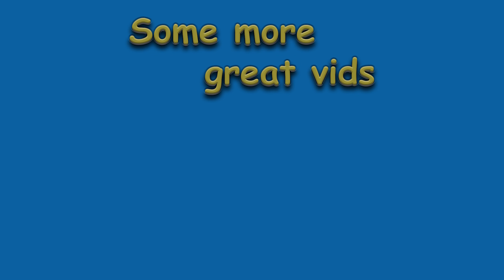ElfSix News Aug 24 Breaking Bald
This is some of what I have been doing in the last month. Roblox games, ElfSix Studios updates, blowing up real life submarines, and getting Hank from Breaking Bald to guess my catchphrase. Come check it out you Wacky Weirdos.

I use Music and SoundFX by Artlist.

Some music and sound FX from Artlist.

Translated titles:
ElfSixNews 24 de agosto Quedarse calvo

ElfSixNews 24. August Breaking Glatze

ElfSixNews 24 août Breaking Bald

ElfSixNews 24 de agosto Quebrando a careca

ElfSixNews 24 अगस्त ब्रेकिंग बाल्ड

ElfSixNews 8 月 24 日 秃头

ElfSixNews 24 Agustus Kebotakan

ElfSixNews 24 agosto Breaking Bald

ElfSixNews 8 月 24 日 Breaking Bald

ElfSixNews 24 Ogos Botak